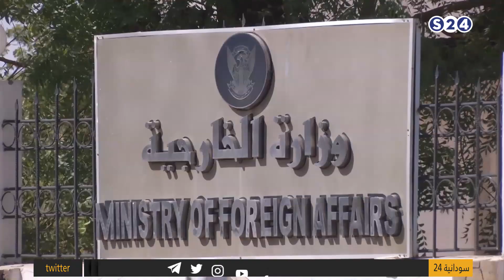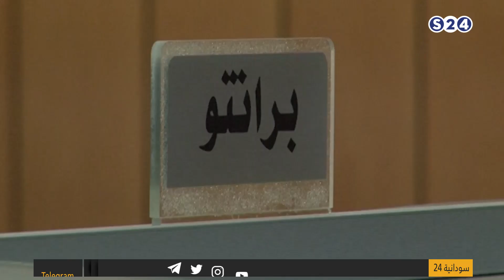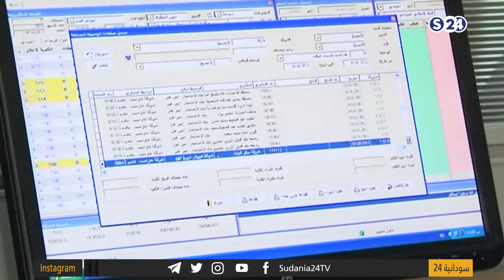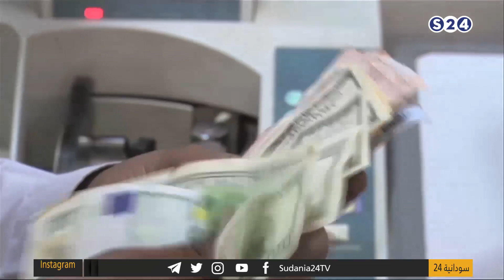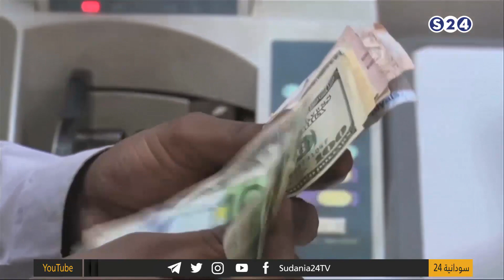فرصَ نجاحِ الحكومةِ الجديدةِ في جدولةِ ديونِ السودانِ الخارجية - الحدث الاقتصادي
بدعمُ نوايا الحكومةِ في الاتجاهِ إلى تأسيسِ اقتصادٍ يقومُ على الإنتاجِ والإنتاجيةِ بما يسهمُ في نهوضٍ اقتصاديٍّ شامل..
الثلاثاء 3-9-2019
مع
تقديم :
 داليا عطا الله
انتقلت سودانية ٢٤ مع عدد من القنوات الى قمر عربسات  على الترددات  :
12523 رأسي- 12034 أفقي معدل ترميز
27500

ـــــــــــــــــــــــــــــــــــــــــــــــــــــــــــــ

ـــــــــــــــــــــــــــــــــــــــــــــــــــــــــــــ

اقوى البرامج الخاصة بالقناة :

ـــــــــــــــــــــــــــــــــــــــــــــــــــــــــــــ

سودانية 24 في رمضان :

ـــــــــــــــــــــــــــــــــــــــــــــــــــــــــــــ

ـــــــــــــــــــــــــــــــــــــــــــــــــــــــــــــ